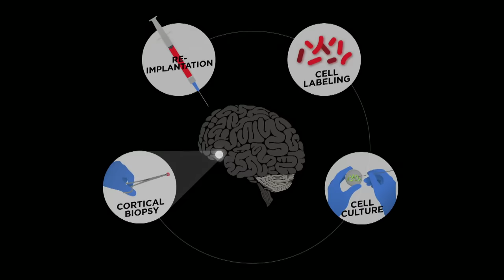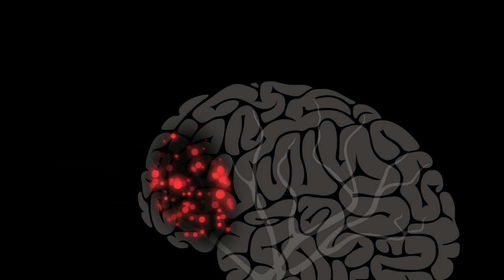The brain may be able to repair itself -- with help | Jocelyne Bloch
Through treating everything from strokes to car accident traumas, neurosurgeon Jocelyne Bloch knows the brain's inability to repair itself all too well. But now, she suggests, she and her colleagues may have found the key to neural repair: Doublecortin-positive cells. Similar to stem cells, they are extremely adaptable and, when extracted from a brain, cultured and then re-injected in a lesioned area of the same brain, they can help repair and rebuild it. "With a little help," Bloch says, "the brain may be able to help itself."